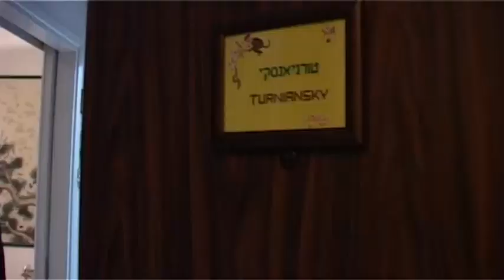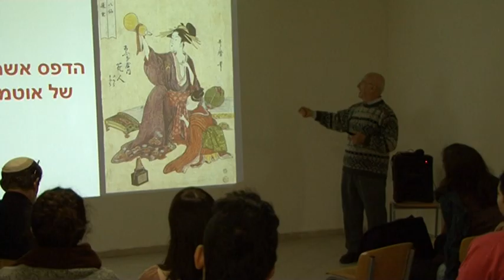יום המדע הלאומי באוניברסיטה: פרופ' בנעלי בית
יותר מ-1000 איש חגגו ביום חמישי, 15.3.12, את יום המדע הלאומי במגוון הרצאות שערכו עשרות מחוקרי האוניברסיטה ברחבי ירושלים במסגרת המיזם הייחודי ''פרופ' בנעלי בית''. ההרצאות נערכו בבתים פרטיים של אנשי סגל, בדירות ובמעונות של סטודנטים ובכמה מוסדות ציבור בעיר, ואפשרו מפגש אינטימי בין חוקרי האוניברסיטה לקהילה הירושלמית.